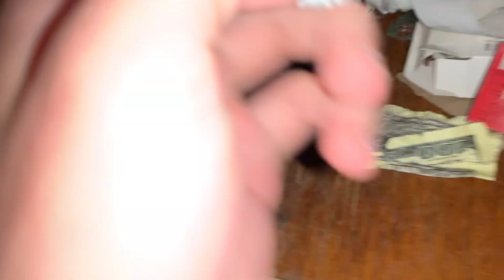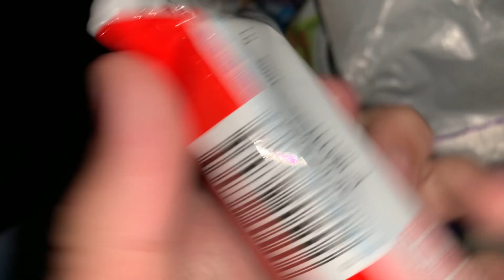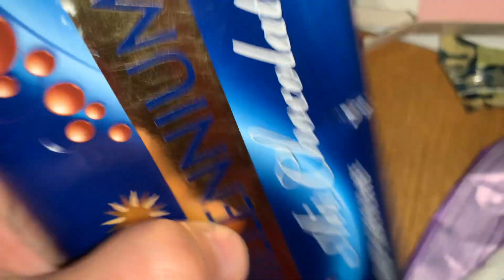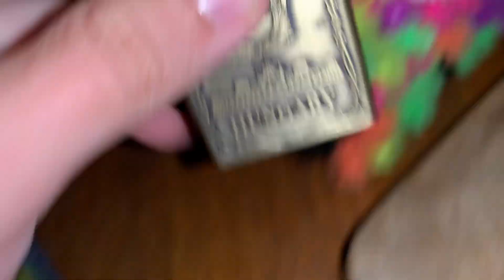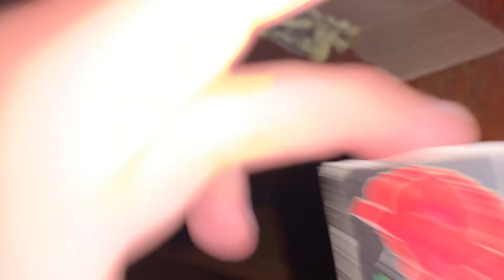Maximum Speed ASMR 3